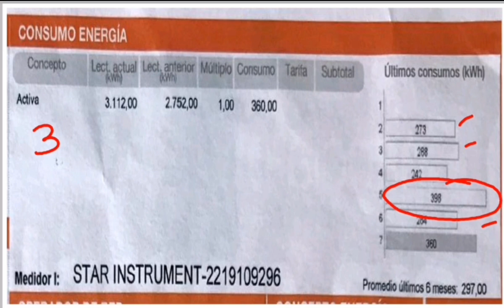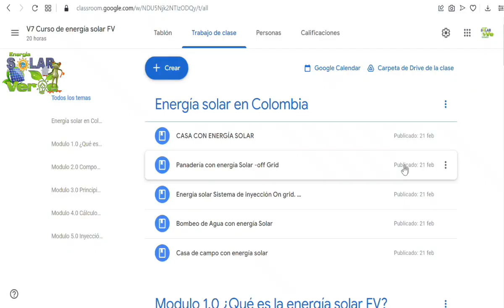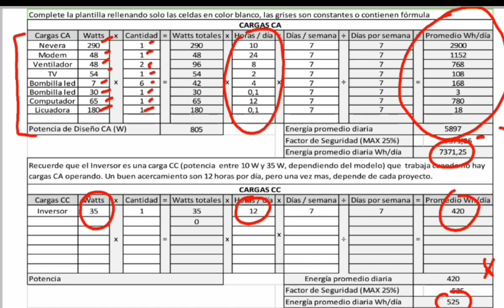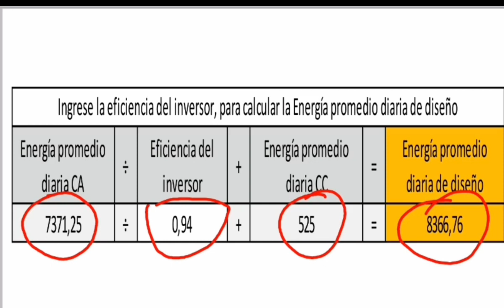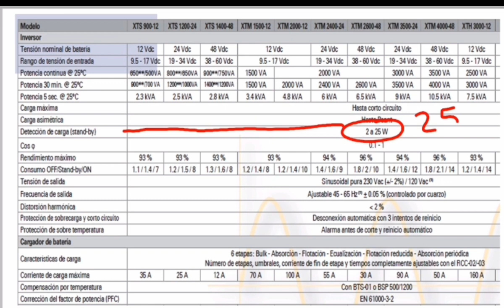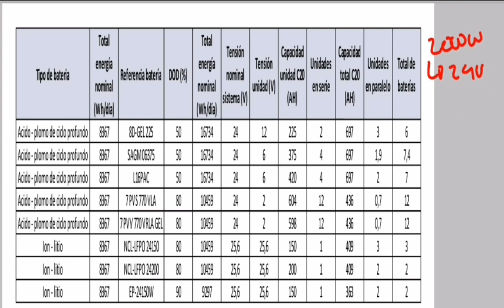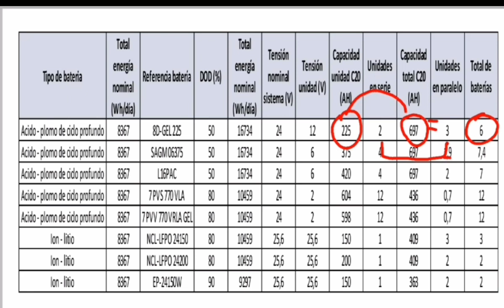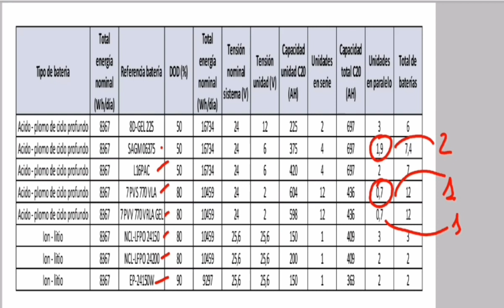✅Cuantas Baterías necesita un panel solar Calculo bien hecho#solarenergy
Aprende a calcular cuantas baterías necesita un sistema de energía solar.

🌎Contacto🌍

Curso de energía solar fotovoltaica
Estudia gratis con nosotros de forma virtual solo paga tu certificado